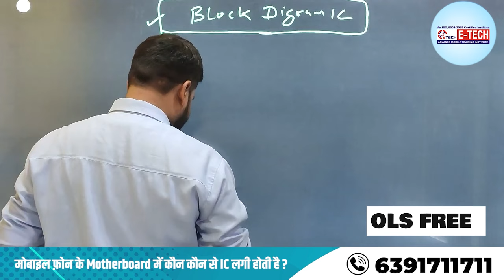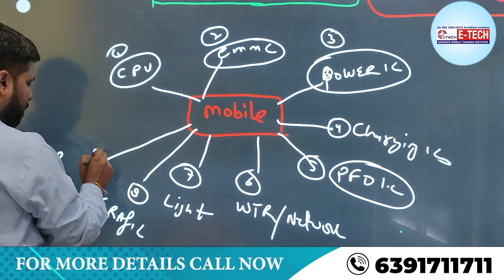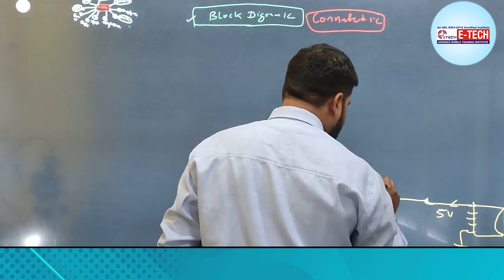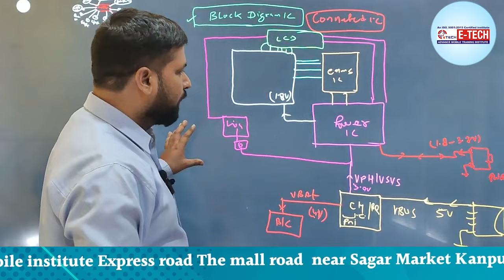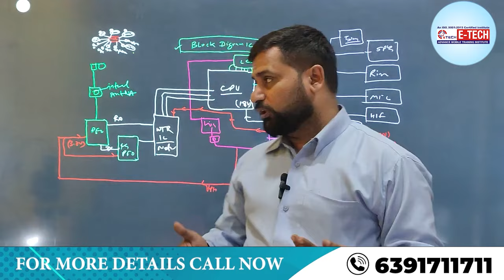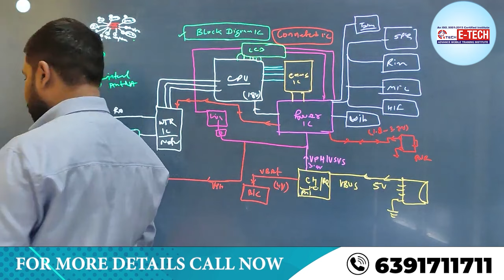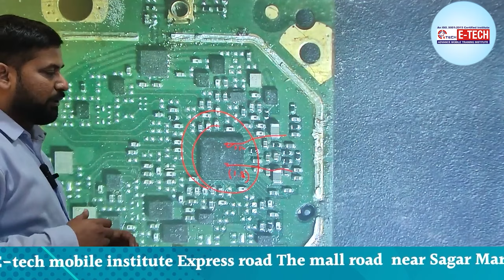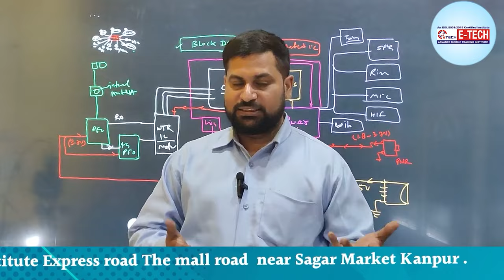मोबाइल फ़ोन के Motherboard में कौन कौन से IC लगी होती है ? ये सारी IC काम कैसे करती हैं पूरी जानकारी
मोबाइल फ़ोन के Motherboard में कौन कौन से IC लगी होती है ? ये सारी IC काम कैसे करती हैं पूरी जानकारी ic android @RAGHVENDRASIRAWASTHI

00:00 मोबाइल पीसीबी में आईसी की पहचान कैसे करें ?
03:59 मोबाइल में आईसी पैनल क्या है ?
05:59 फोन आईसी खराब होने पर क्या होता है ?
07:49 आपको कैसे पता चलेगा कि आपका आईसी टूट गया है ?
09:59 पीसीबी का पूरा नाम क्या है ?
11:59 पीसीबी कितने प्रकार के होते हैं ?
13:59 ईएमएमसी विफलता के कारण क्या हैं ?
16:59 चार्जिंग IC खराब होने पर क्या होता है ?
18:59 मदरबोर्ड में पीसीबी क्या है ?
20:59 पीसीबी का उपयोग किस लिए किया जाता है ?

1- मोबाइल फोन में light ic की पहचान कैसे करें | light ic को रिपेयर कैसे करें

12- मोबाइल फोन में Coil को कैसे पहचाने और इसका क्या कार्य हैं और work कैसे करती हैं

13-मोबाइल में कौन -कौन से कंपोनेंट्स लगे होते है || विस्तार से जानने के लिए वीडियो देखें

14-जानिए सब कुछ Hot Gun Machine के बारे में | Hot Gun मशीन को कैसे यूज़ करें

15-Mobile Repairing के लिए जरूरी tool's | मोबाइल repairing करने के लिए क्या क्या सामान होना चाहिए

WE PROVIDE :

1. HARDWARE & SOFTWARE COMPLETE THE COURSE
2. TOOLS FREE
3. I CARD
4. LIFETIME SUPPORT
5.ISO CERTIFICATE
6.75% PRACTICAL TRAINING
7. ON MOBILE PHONE REPAIR TRAINING
8.17 YEAR'S EXPERIENCE TRAINING
9.MOBILE PHONE SHOP KO RUN KARNE KI TRAINING
10. FRESHER STUDENT KI SPECIAL TRAINING
11. EXPERIENCE STUDENT KO SPECIALIST KARNA
12. EMMC LEVAL TRAINING
13.MARKET SE AANE WALE PHONE KO
14. TREND STUDENT SE REPAIRING
15.8 HOURS CLASS
16. BASIC TO ADVANCE  TRAINING
17.HOSTAL SUVIDHA FREE
18. JOB & BUSINESS SUPPORT
19. STUDENT-FRIENDLY BEHAVIOR